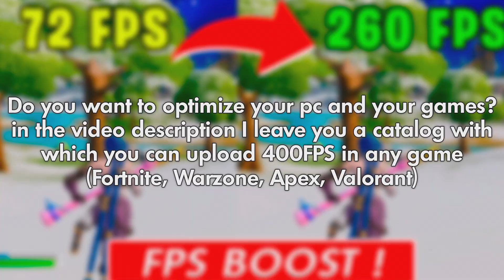So.. I play fortnite with 60Hz on my bad Laptop no Gamer 😬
●Monitor: ASUS ROG Swift Pro PG248QP 540Hz
●Mouse: ASUS ROG HARPE WHITE
●Keyboard: Apex Pro TKL ASMR
●Mousepad: TheMousepad Company

Model: Dell
CPU: i5 7200u
RAM: 16 GB
SSD: 240GB
Windows 10 Modified

🤔How do i record my games?

I use a capture card to record the screen of my laptop, this way I don't lose performance because the laptop is only dedicated to the game.